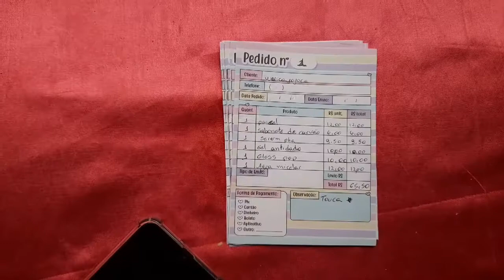VLOG - SEPARANDO PEDIDOS DE LIVE SHOP | LOJA DE MAQUIAGEM